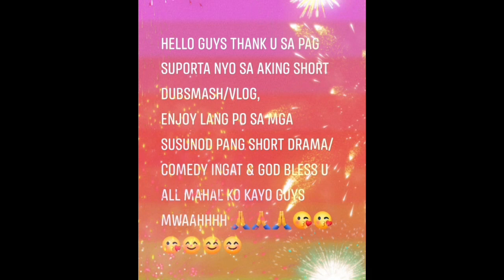American vs Pilipino compilation (Acting lang) 😅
Hello guys heto na po yung pwede nyong subaybayan na episode maikli lang pero marami po kayong matutunan nakatulad ng Buhay Ampon,sana po magustuhan nyo po maraming salamat po sa lahat ng sumusubaybay at sumusuporta sa aking short dubsmash/volg at acting,sana po e like nyo din at e share thank u so much & God bless u alwys  mwaahhh ingat po kayo palagi guys 🙏🙏🙏😘😘😘☝️☝️☝️😊😊

Thank u mwaahh 😘😘😘